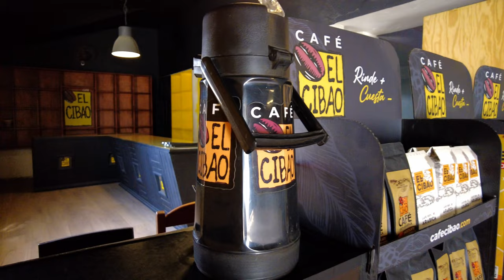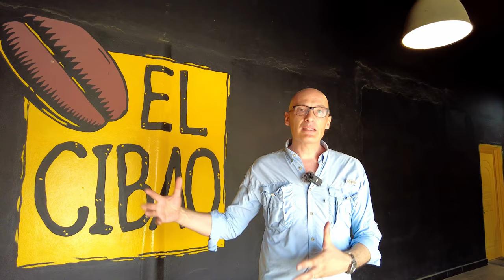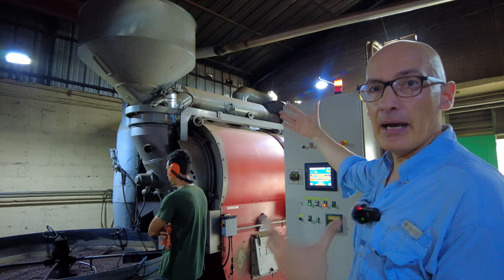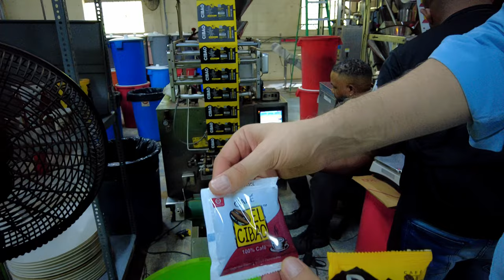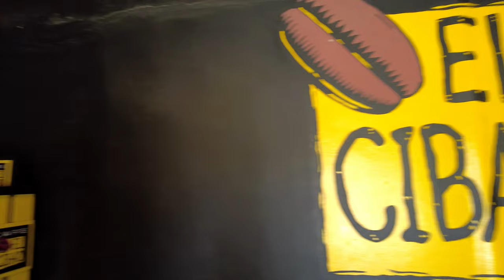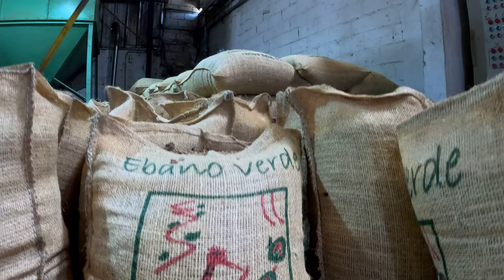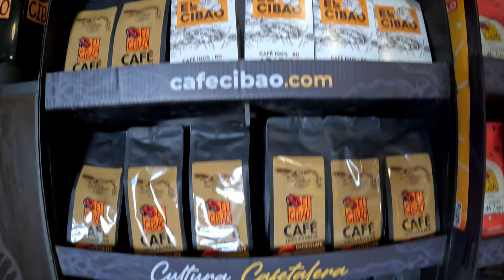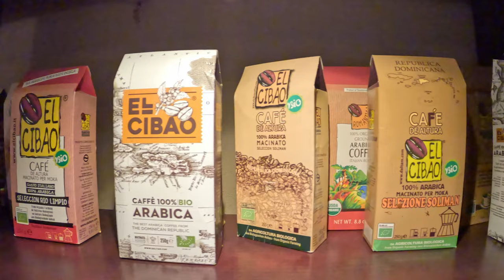El mejor café de República Dominicana | Así lo preparan en El Café Cibao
Hoy les llevo a la fábrica de café. En este video verás el proceso de preparación de café dese secado hasta empaque. ¿Qué obstáculos tienen los empresarios, ¿cómo se prepara el mejor café en la República Dominicana?

¡Muchísimas gracias a senos Gianni por su tiempo!

El equipo: DJI Pocket 2, GoPro Hero 11, DJI Mic

¿CAPÍTULOS:
0:00 Inicio
0:53 Bienvenidos a Café El Cibao
1:23 Sobre la transformación del café
1:58 Área de secado
3:03 ¿Cómo preparan las mezclas del café?
4:58 ¿Cómo funciona la mesa de selección?
9:39 La exportación del café
11:40 Zona de tueste
16:29 Zona del empaque
20:23 Enfriamiento del café
23:17 Entrevista con el dueño del Café El Cibao